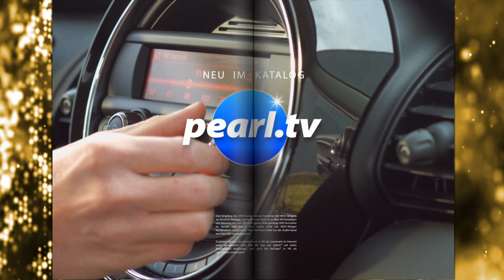Quadrocopter fliegen ganz einfach gemacht! Mit Anne-Kathrin Kosch (November 2019) 4K UHD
In diesem Video zeigen Anne-Kathrin Kosch und Andreas Rogotzki alles rund um.

Simulus Faltbarer GPS-Quadrocopter mit Brushless-Motor, 4K-Cam, WLAN und App

* Verschleißfreier und damit effizienterer Brushless-Motor
* 6-Achsen-Gyroskop und Optical Flow für stabile Flüge
* Folgt Ihnen automatisch während Sie sich bewegen
* Fliegt autonom eine vordefinierte Route
* 2,4-GHz-Fernsteuerung für Flüge neben weiteren Drohnen
* Live-Bild und Aufnahme in 4K UHD auf Smartphone und Tablet-PC

Simulus

Ihr Flieger folgt Ihnen wohin Sie auch gehen & gehorcht sogar Ihren Gesten

Erobern Sie die Welt im Flug: Ihren neuen Quadrocopter lassen Sie ganz einfach per Tastendruck abheben - und auch wieder landen. Dank der vertikal schwenkbaren 4K-Front-Kamera sehen Sie die Welt von oben in hochauflösendem Ultra HD. So halten Sie in Ihren Videos jedes noch so kleine Detail fest!

Langer Flugspaß dank verschleißfreiem Motor: Dank Brushless-Motor braust Ihr Quadrocopter nicht nur schneller durch die Luft. Sie haben auch länger Freude daran, denn er ist wartungsfreier und hat eine längere Lebensdauer.

Die Steuerung wird zum Kinderspiel:
* Dank 6-Achsen-Gyroskop fliegen Sie mit nur wenig Übung perfekte Bahnen.
* Die automatische Stabilisierung per Optical Flow hält den Flitzer ruhig in der Luft.
* Dank der Gestensteuerung dirigieren Sie Ihren Quadrocopter nach links, rechts, oben oder unten! Im Schwebe-Flug auf kurzer Distanz erfasst Sie Ihr Flieger mit der Kamera und erkennt so Ihre Handgesten.
So bleiben Sie immer im Bild: Dank Follow-me-Funktion folgt der Quadrocopter Ihnen automatisch, während Sie sich fortbewegen - ohne Ihr Zutun!

Fliegt auch selbstständig vordefinierte Routen: Mit der Waypoint-Funktion markieren Sie auf Google Maps eine Flugstrecke, die der Quadrocopter autonom abfliegt. Mit der Kreisflug-Funktion umkreisen Sie ein bestimmtes Objekt wie z.B. ein Haus oder einen Baum.

Verfolgen Sie Ihren Flug live: Per WLAN und kostenloser App sehen Sie Ihre Manöver auf Ihrem Smartphone und Tablet-PC, als säßen Sie im Cockpit. Per Klick nehmen Sie sie sogar auf. Zudem steuern Sie die Drohne mit Ihrem Smartphone.

* 4K-Front-Kamera mit Auflösung: 3840 x 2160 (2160p), per Fernsteuerung vertikal schwenkbar
* Objektiv aus Spezialglas: geschützt gegen Beschlag und Kratzer
* Automatische Stabilisierung per Optical Flow: HD-Kamera an der Unterseite erkennt Bewegungen
* 6-Achsen-Gyroskop für stabile Flugeigenschaften
* Rückkehr-Funktion: kehrt bei niedrigem Akku-Stand automatisch oder auf Knopfdruck zum Startpunkt zurück
* Follow-me-Funktion: folgt Ihnen automatisch (ohne Steuersignal), während Sie sich fortbewegen
* Waypoint-Funktion: fliegt selbstständig eine auf Google Maps vordefinierte Route nach
* Kreisflug-Funktion: fliegt kreisförmig um ein vorher markiertes Objekt herum
* Personen-Tracking-Funktion: folgt auf Wunsch automatisch Personen nach Markierung im Live-Bild der App
* Integriertes GPS-Modul zur Navigation
* LEDs zur Orientierung: zeigen die Flugrichtung an
* 4-Kanal-Fernsteuerung mit 2 Steuerhebeln: für 360°-Richtungskontrolle, Kamera-Ausrichtung, Aufnahmen u.v.m.
* Gestensteuerung im Schwebe-Flug auf kurzer Distanz (nach links, rechts, oben, unten) sowie zum Starten von Foto- und Videoaufnahmen
* 2,4-GHz-Technologie für störungsfreien Flug auch neben weiteren Drohnen, bis 500 m Reichweite, 120 m Höhe und 12 m/s Geschwindigkeit
* WiFi-kompatibel: unterstützt WLAN-Standards IEEE 802.11ac/b/g/n/ac (2,4 und 5 GHz)
* Live-Bild-Übertragung an Smartphone und Tablet-PC: bis 350 m Reichweite
* Kostenlose App für Android und iOS: für Steuerung, Akku-Anzeige, Geschwindigkeit, Höhe, Distanz, Virtual Reality-Funktion, Foto- und Videoaufnahme auf Mobilgerät
* Integrierte Smartphone-Halterung in der Fernbedienung: ausziehbar, zum Einklemmen des Smartphones
* Bürstenloser Motor: verschleißfrei und damit effizienterer
* Mit faltbaren Rotorarmen: lässt sich platzsparend transportieren
* Praktische Transport- und Aufbewahrungsbox
* Stromversorgung Fernsteuerung: 3 Batterien Typ AA / Mignon (bitte dazu bestellen)
* Stromversorgung Quadrocopter: auswechselbarer LiPo-Akku mit 3.500 mAh für bis zu 24 Minuten Flugzeit, lädt per USB (Netzteil bitte dazu bestellen)
* Maße (mit ausgefahrenen Rotoren): 41 x 37 x 8,5 cm, Gewicht: 493 g
* Quadrocopter GH-250.fpv inklusive Akku, Ersatzrotoren, Schraubendreher, USB-Ladekabel, Fernbedienung, Aufbewahrungsbox und deutscher Anleitung